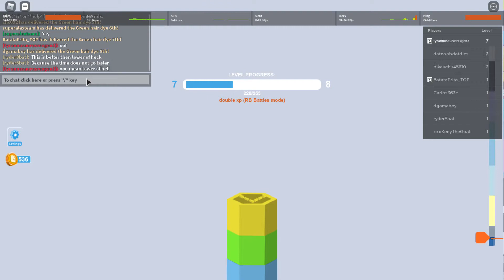(RB BATTLES) Parkour tower challenge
hello everyone welcome back to another video today I will be playing parkour tower RB BATTLES challenge so I hope you enjoy and make sure to like and subscribe and hit the bell to stay updated and share this video with your friends and leave a comment down below that's it for today everyone bye